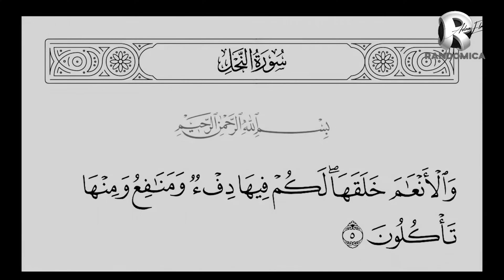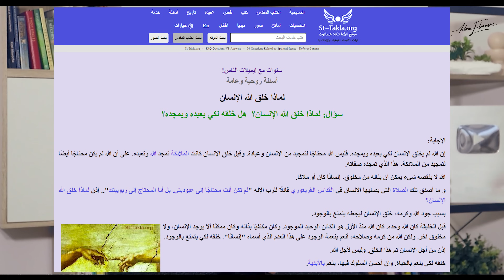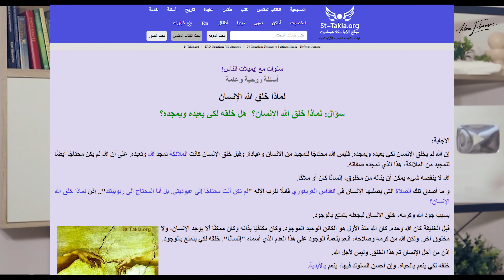فشل المسيحية والإسلام في الرد على الأسئلة الوجودية